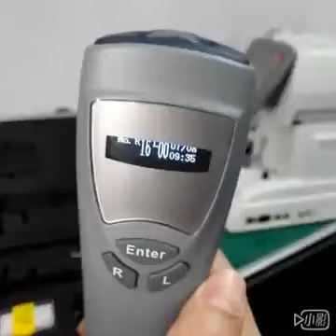Portable Rebound Tonometer